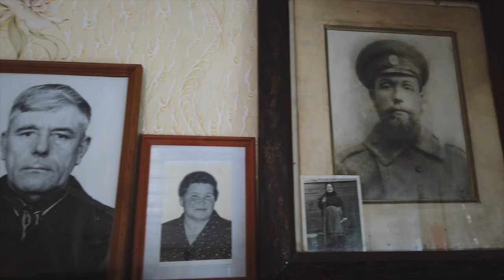экскурсия по дому Лебедевых. деревня Станки 2019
Тверская область. Сандовский район.